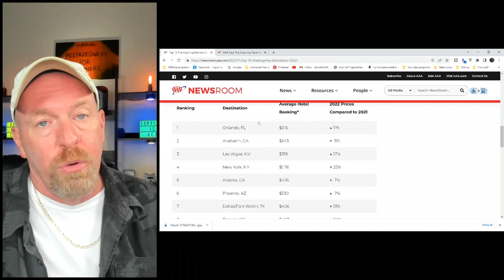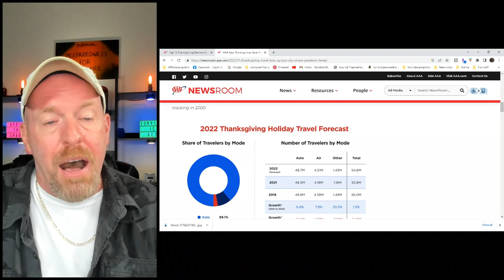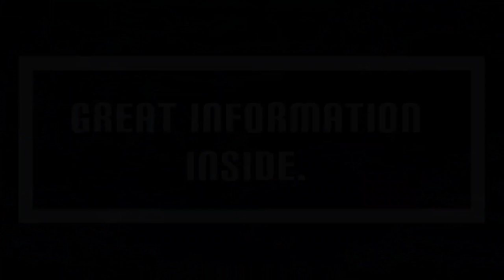Traveling by car for the Holidays things you need to know: To help you get to Grandmas on time.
Traveling by car for the Holidays things you need to know! To help you get to Grandmas on time and safe. Might even save you some money!

FoodSaver FM5200 2-in-1 Automatic Vacuum Sealer